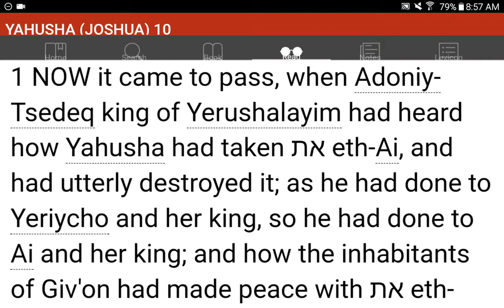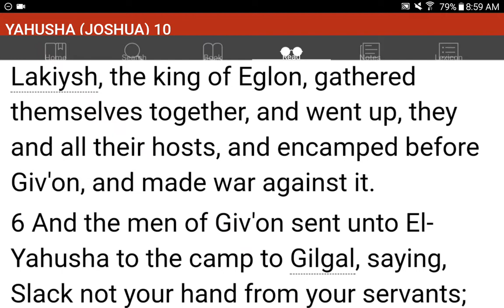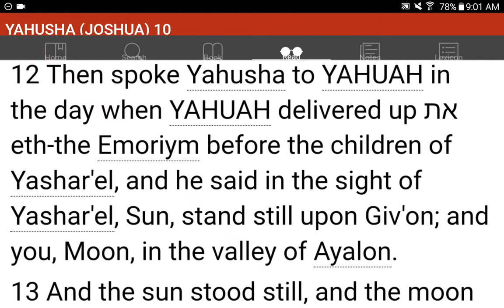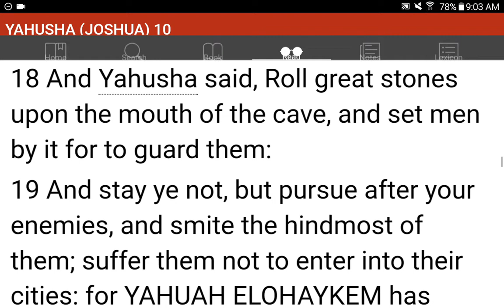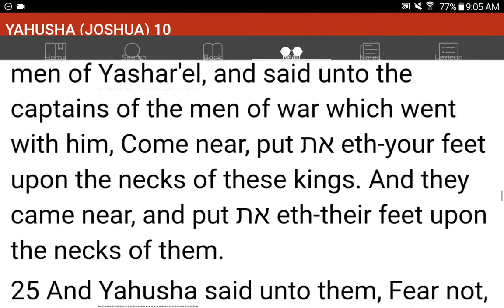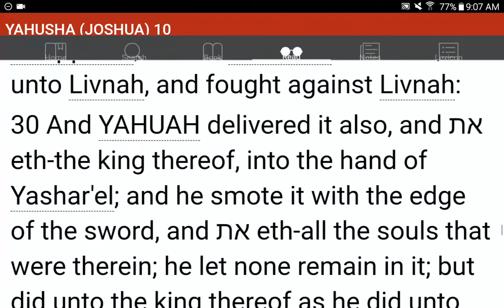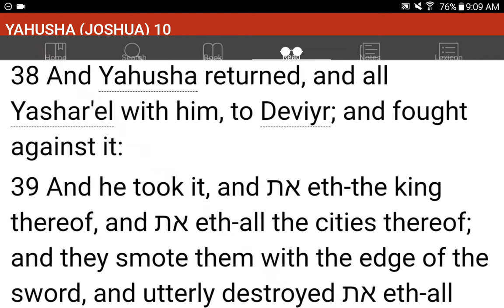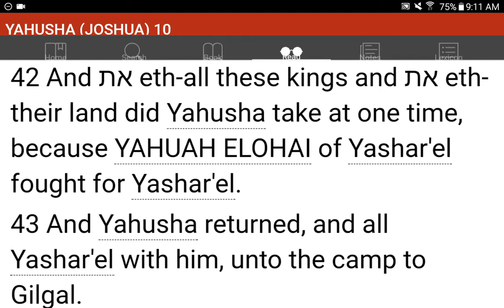💜h?™ "What's the MOST HELPFUL & SIMPLEST WAY that WORKS?"™ GIVE 1P/Month NOW! GCash